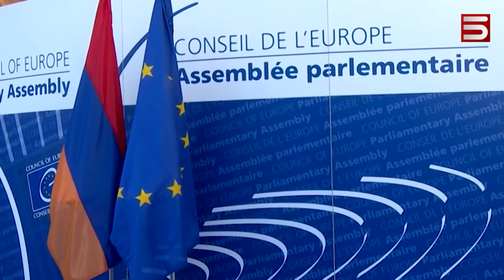Արցախի ՄԻՊ-ի գլխավոր ձեռքբերումը՝ ԵԽԽՎ-ում